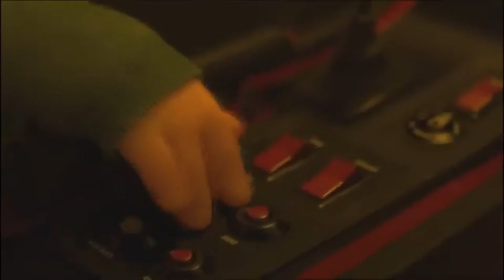Slaughter Race Flashback Part 2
Here's Part 2 of the Slaughter Race Flashback.